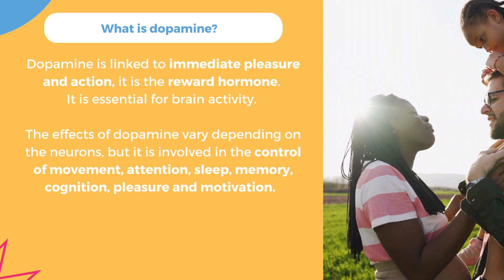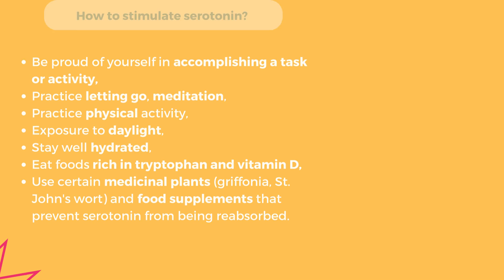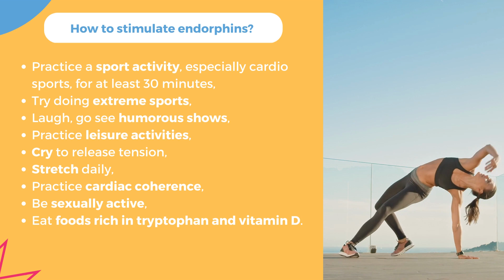How to boost happy hormones?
😊 Hormones are substances produced by a gland -  they regulate many functions of the body such as growth, temperature, sleep, stress or mood...

Among these hormones, we find those called "happy hormones".

❓ What are they? What are they used for? How are they produced? How to stimulate them?

🔗Discover the article here!